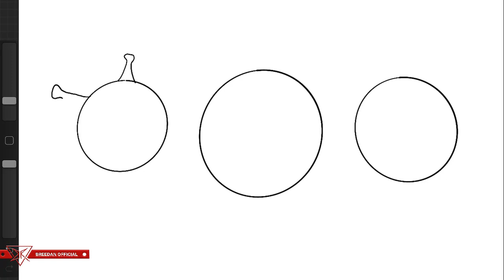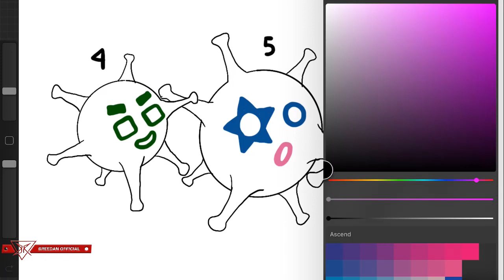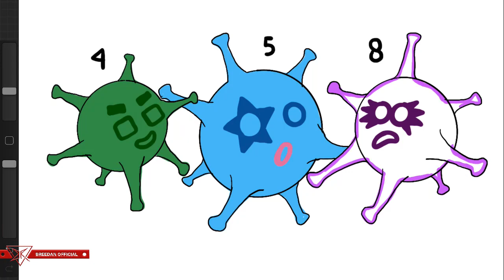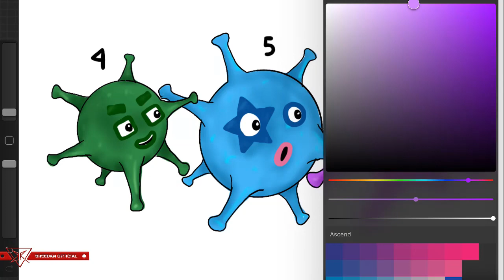Numberblocks - Meet Numberblocks Virus 458 and Fun Season 7 As a Fanmade Characters